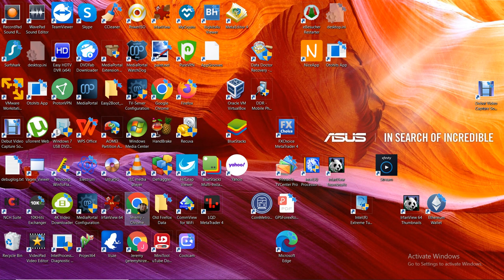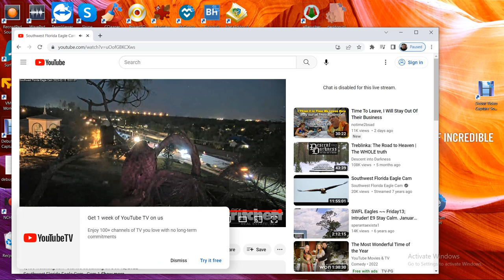SWFL Bald Eagles 02/15/2023 15:02